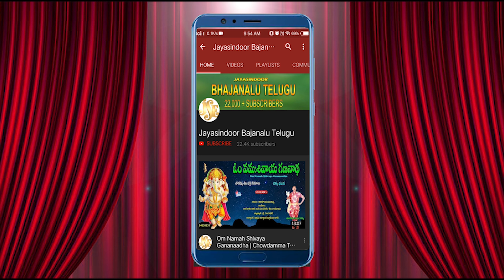చెక్క భజనలు | Nee Mala Yentho Paavanamu | Ayyappa chekka Bajanalu | Jayasindoor Bajanalu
Song Name : Nee Mala Yentho Paavanamu
Singer: P.Raja
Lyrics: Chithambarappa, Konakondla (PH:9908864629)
Similar Searches:
Jayasindoor Bhajanalu
Bhajanalu Telugu
Chekka Bhajanalu
Chekka Bajana Songs
Telugu Bhajanalu
Jayasindoor Bajanalu Telugu
Chekka Bhajana
Chekka Bajanalu
Chekka Bajana
Bhajanalu
Chekka Bhajans
Bhajana Patalu
Bhajana Songs
Bhakti Bhajanalu
Latest Chekka Bhajanalu
Ayyappa Bhajana Songs
Ayyappa Chekka Bhajanalu
Ayyappa Bhakti Bhajanalu
Ayyappa Bhajanas
Song Name Bhajana Paata
Singer Name Bhajanalu